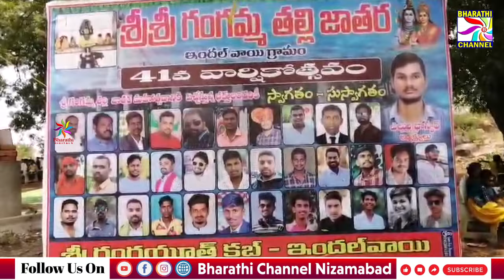ఇందల్వాయి గ్రామంలో శ్రీ గంగమ్మ తల్లి 41వ వార్షికోత్సవం సందర్భంగా జాతర బోనాల శివశక్తుల ఆట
ఇందల్వాయి గ్రామంలో శ్రీ గంగమ్మ తల్లి 41వ వార్షికోత్సవం సందర్భంగా జాతర బోనాల శివశక్తుల ఆట || Bharathi Channel || Nizamabad ||